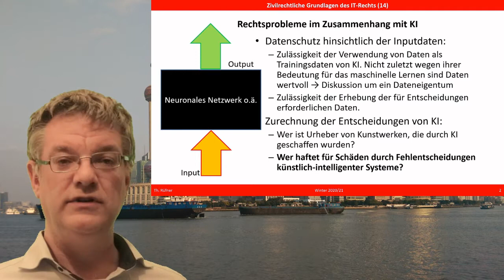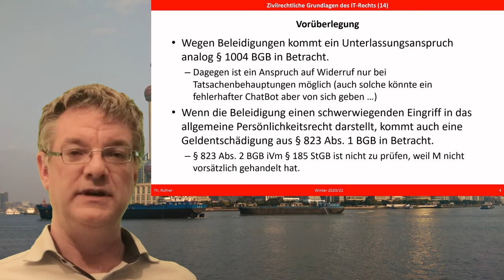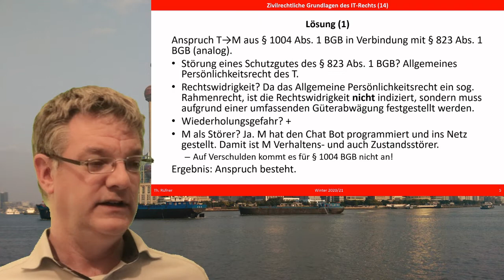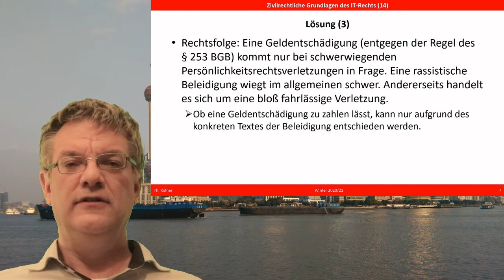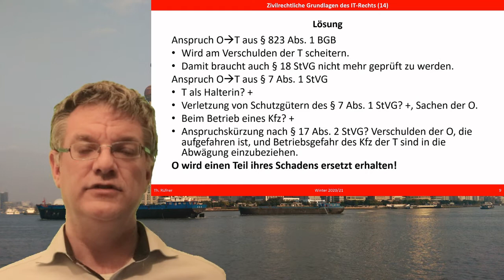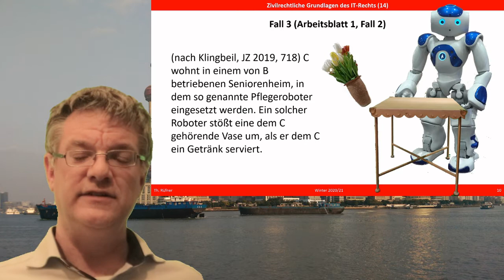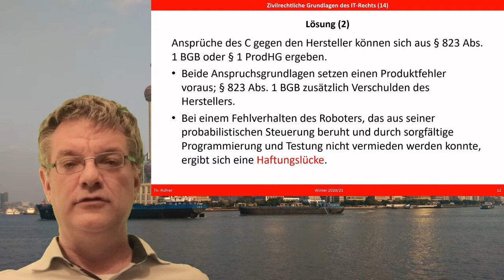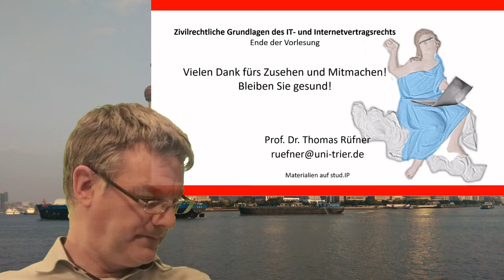Autopilot auf der Autobahn? Haftung für selbstfahrende Autos und andere autonome Systeme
Im (beinahe) letzten Video der Vorlesung zu den zivilrechtlichen Grundlagen des IT- und Internetvertragsrechts geht es noch einmal um künstliche Intelligenz. Nachdem schon zu Beginn der Vorlesung geklärt wurde, dass KI-gesteuerte Systeme nicht als E-Person oder teilrechtsfähige Einheit anerkannt werden sollten, geht es heute um die Haftung der Betreiber und Hersteller von "autonomen Systemen". Wer haftet für Unfälle selbstfahrender Autos oder die Fehlleistungen eines KI-gesteuerten ChatBots oder eines Pflegeroboters?  Bei der Behandlung konkreter Fälle zeigt sich, dass die Haftungsfragen sich mit dem Instrumentarium des geltenden Zivilrechts lösen lassen. Die Einführung neuer Haftungsregeln, insbesondere einer allgemeinen Gefährdungshaftung für KI-gesteuerte Systeme ist nicht erforderlich.